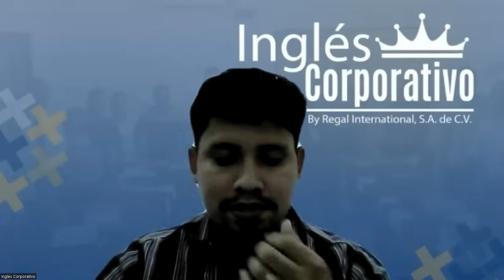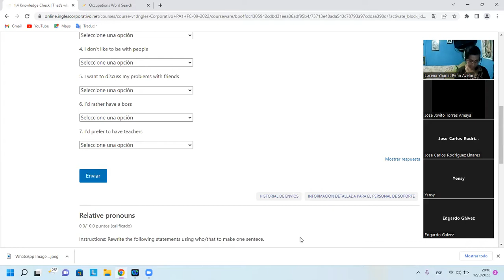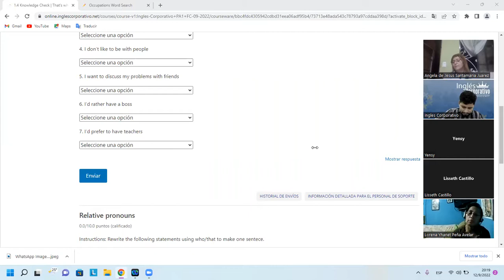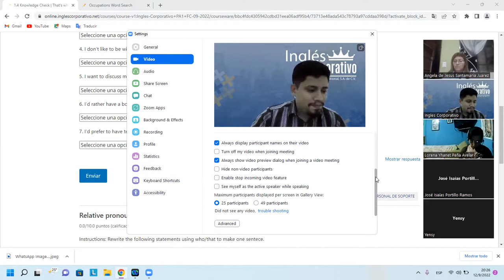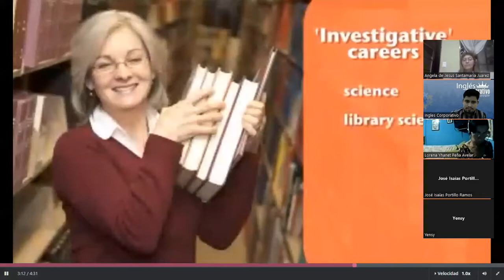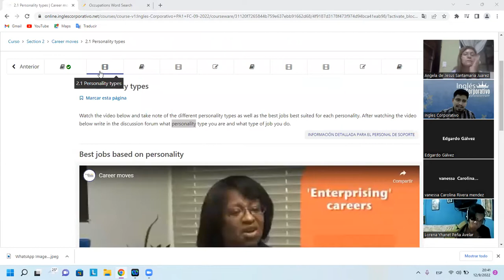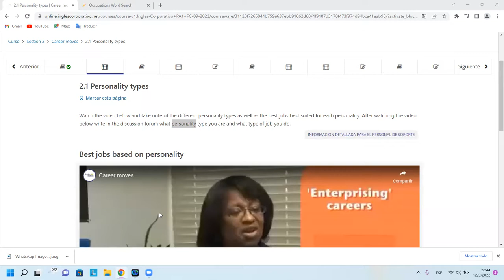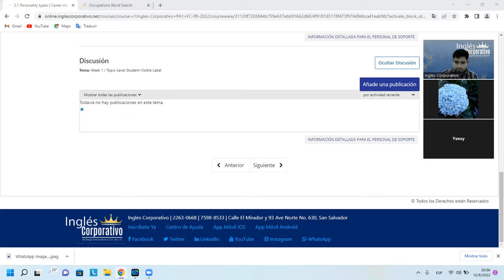Inglés Corporativo-09/12/2022-Personality Types